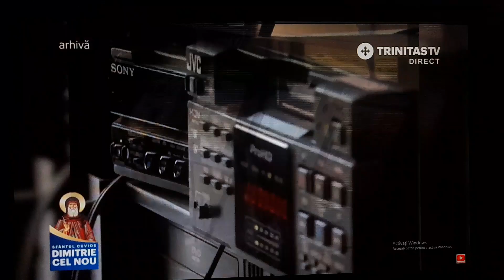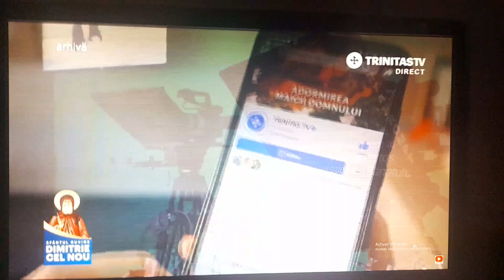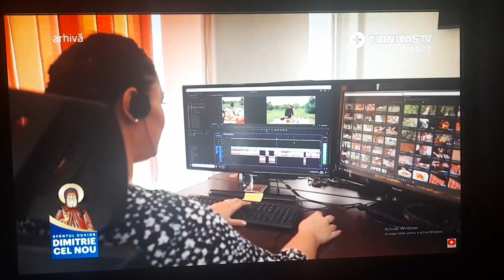Filmul Documentar Trinitas TV 16 de ani Noaptea Moaștelor SFÂNTULUI CUVIOS DIMITRIE CEL NOU